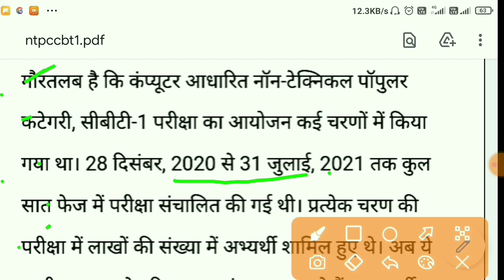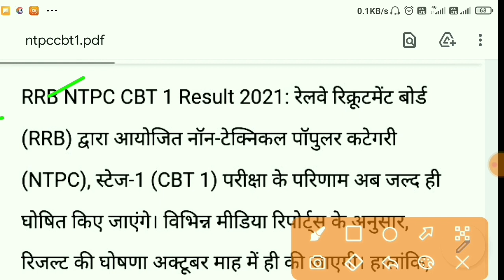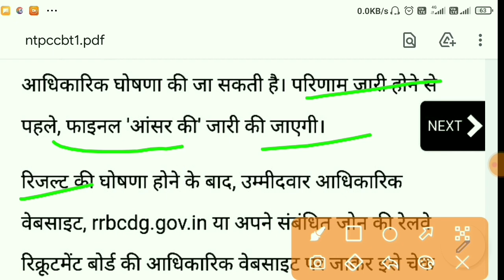RRB NTPC CBT-1 Result 2021 | ख़ुशख़बरी | RRB Group d exam date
TOPIC COVERED

ntpc result
rrb ntpc
ntpc cbt 1 Result date
rrb ntpc cut off 2021
rrb ntpc/Rrb ntpc cbt 2 exam date
Rrb ntpc cutoff analysis
Railway NTPC RESULT DATE 2021 railway ntpc merit list
railway nptc Obc cut off
railway nptc ews cut off
railway nptc sc cut off
railway nptc st cut off
ntpc result 2021 exampur,
ntpc result 2021 everyday new,
ntpc exam result 2021,
ntpc exam result 2021 in tamil,
ntpc assistant engineer result 2021,
rrb ntpc result 2021 in english,
ntpc result 2021 fee refund,
ntpc result 2021 how to check,
ntpc result 2021 in telugu,
ntpc result 2021 in tamil,
ntpc result 2021 in bengali,
ntpc result 2021 kannada,
sarkarinaukri result
Sarkari Naukri
Sarkari work
Sarkari job fin
sarkarinaukriblog
sarkari naukri
government job
sarkari naukri
search the sarkari naukri
government job
daily government jobs for SSB

इसी प्रकार के सामान्य ज्ञान एवं सामान्य अध्ययन के ऐसे ही अन्य वीडियो देखने के लिए हमारे YOUTUBE CHANNEL RKSTUDY7 को  Subscribe कीजिए एवं घंटी के निशान को दबाकर all notification पर प्रेस कीजिए और वीडियो को Like और Share कीजिए
धन्यवाद (Thanks) 🙏